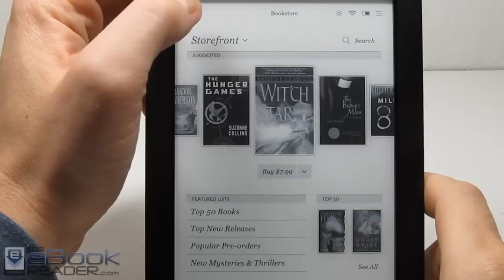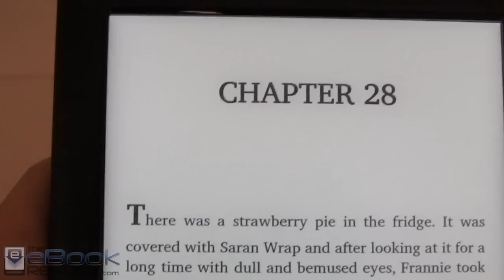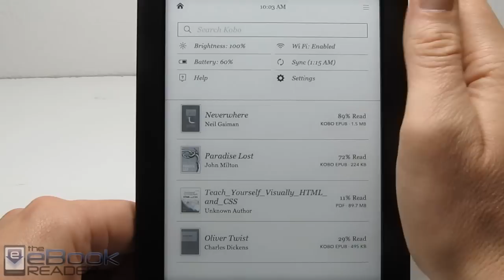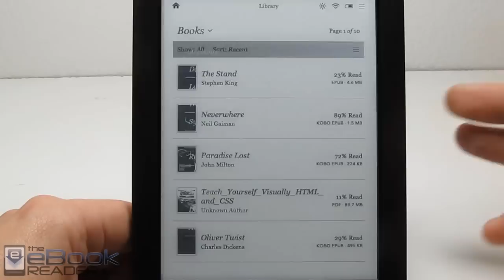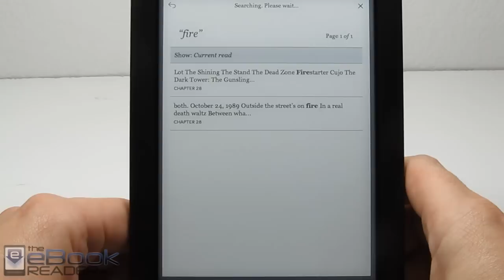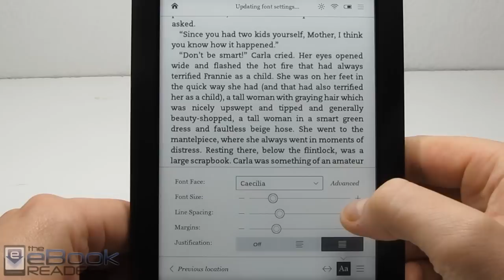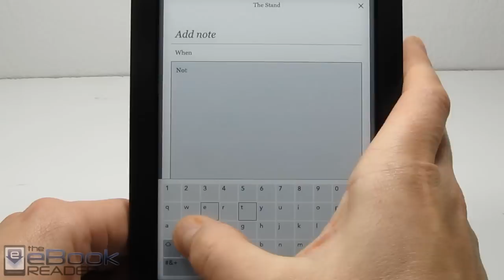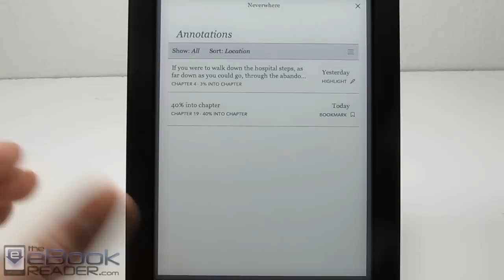Kobo Glo HD Review and Walkthrough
This video review shows the Kobo Glo HD in action, demoing all the reading features and showing the hardware up close, including the frontlight.